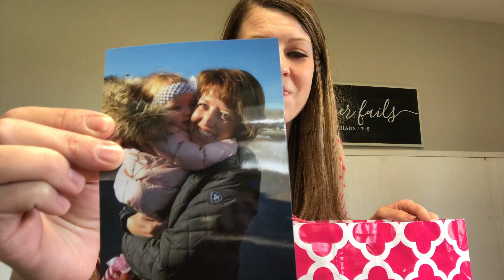Children's Message: Mother's Day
How can you show love to your Mom this Mother's Day?

When you love someone, you want to show them love with both words and actions. The same is true in our relationship with Jesus.